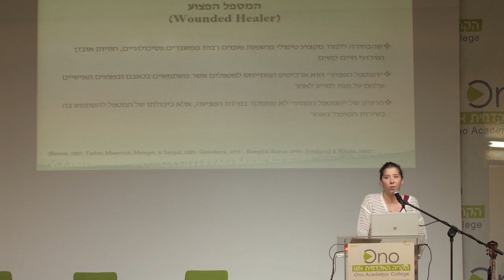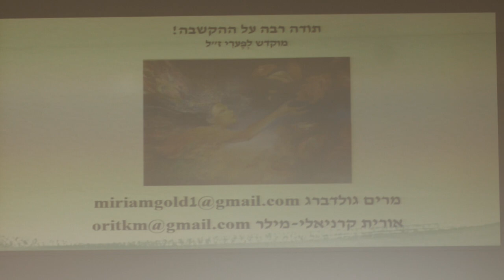ד"ר אורית קרניאלי-מילר ומרים גולדברג | בהשקת הספר "כנגד כל הסיכויים"| בית הספר לשיקום| 28.2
הרצאה בנושא: שלבים ותמיכות במסע של אנשים המתמודדים עם מגבלה נפשית במעבר לרכישת זהות נוספת כאנשי טיפול ושיקום | ד"ר אורית קרניאלי-מילר, ביה”ס לרפואה אוניברסיטת תל אביב | ומרים גולדברג, דוקטורנטית בבר אילן
יום עיון-השקת הספר: כנגד כל הסיכויים - משיקום ומהחלמה בבריאות הנפש לשילוב קהילתי
של נעמי הדס לידור ומקס לכמן (עורכים)